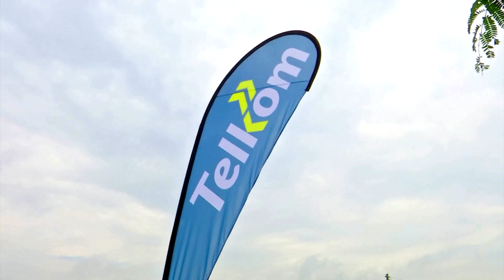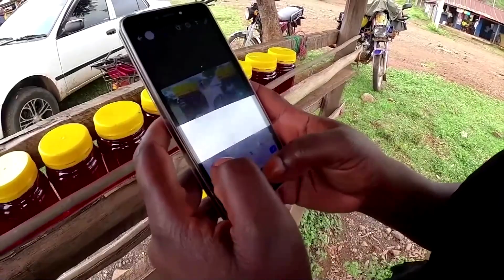Alphabet's Loon launches balloon internet service in Kenya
Alphabet Inc began offering the world's first commercial high-speed internet using balloons to villagers in remote regions of Kenya's Rift Valley on Wednesday.